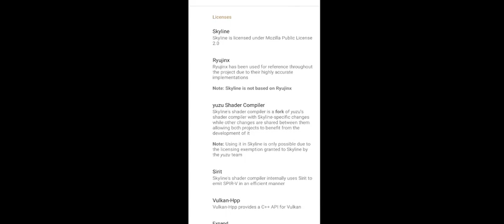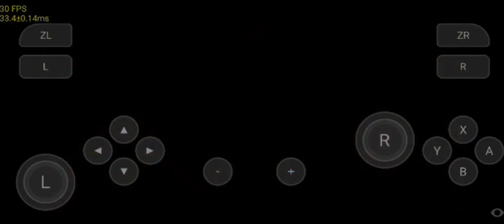Crash Bandicoot N Sane Trilogy | Skyline Emulator: Skyline Edge v14 | Snapdragon 865 | Xiaomi Mi 10T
Crash Bandicoot N. Sane Trilogy | Skyline Emulator: Skyline Edge v14 | Snapdragon 865 | Xiaomi Mi 10T + Settings

Game Title : Crash Bandicoot N. Sane Trilogy
Emulator : Skyline Edge v14
Devices : Xiaomi Mi 10T & 10T Pro
Snapdragon 865

Changelog:
- Implement basic array/3D texture matching (fixes lighting in botw, Skyrim, maybe more)
- Stub a bunch of additional services thanks to dimaxqwerty, should help compat
- Fix layered attachments, also helps with skyline lighting
- Fixup color barriers, might help with graphical artifacts in some cases
- Fix dpad input bugs that could occur on some controllers